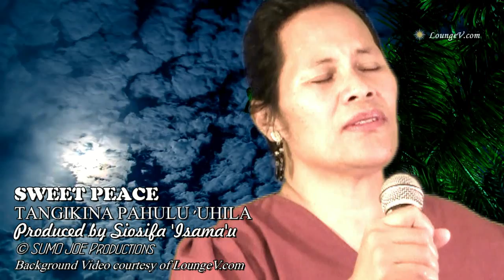SWEET PEACE - Tangikina Pahulu 'Uhila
Another Touching Gospel covered by the famous Tongan Gospel Singer - Tangikina Pahulu 'Uhila produced by Siosifa 'Isama'u of SUMO JOE Productions for Global Vision One - Visone Mo'ui Ministry
- Background Video provided with the courtesy of LoungeV.com